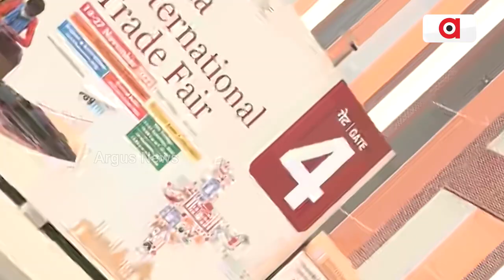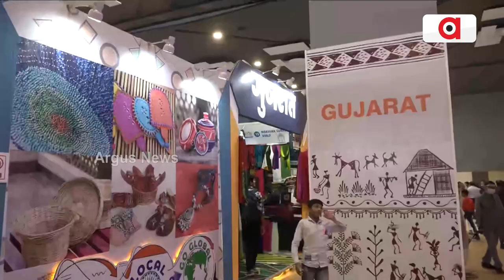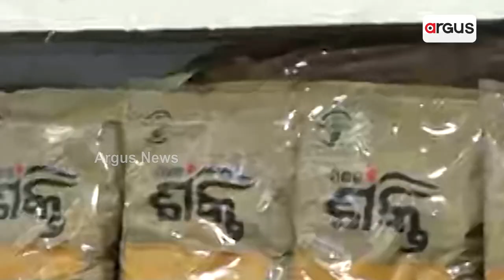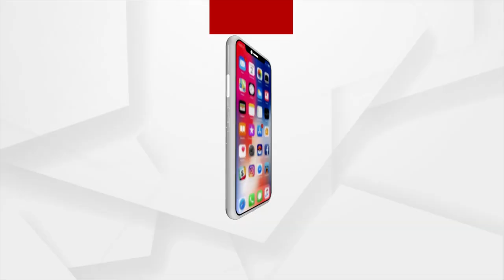Odisha Pavilion showcases Handicrafts, Handloom at India International Trade Fair in Delhi